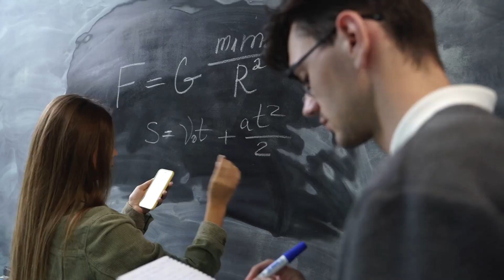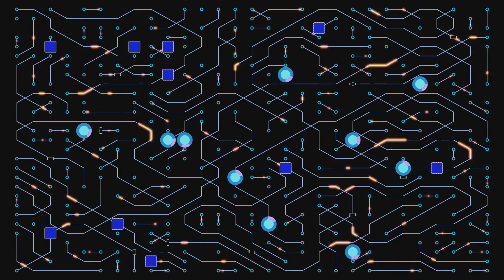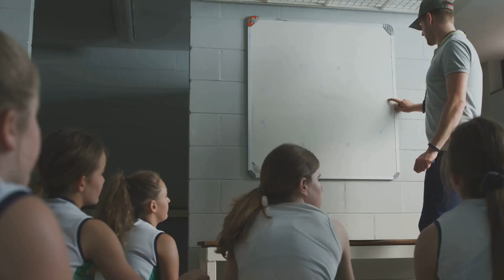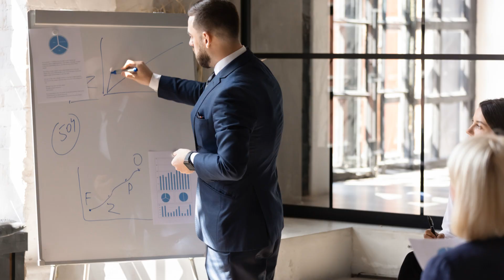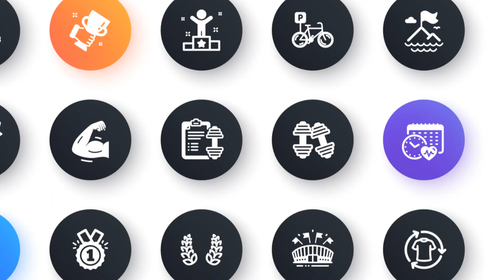Complex Eigenvalues: Physics with Non-Hermitian Hamiltonians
In this video we explore the fascinating world of non-Hermitian physics, where systems governed by non-Hermitian Hamiltonians reveal unique phenomena such as exceptional points and unidirectional invisibility. This video explores how these systems, characterized by energy gain or loss, offer groundbreaking applications in optics, acoustics, and beyond.

Key Points:
🔍 Introduction to Non-Hermitian Physics:
Discover the basics of non-Hermitian physics and how systems with complex eigenvalues differ from traditional Hermitian systems with real energy eigenvalues.

💡 Conceptual Analogy:
Understand non-Hermitian systems through the analogy of a leaky bucket, where energy flows in and out, creating dynamic effects not seen in closed systems.

🎬 Exceptional Points and Applications:
Learn about exceptional points where eigenvalues and eigenvectors coalesce, leading to dramatic changes in system behavior, and their applications in creating highly sensitive sensors.

🌟 Traditional Physics vs. Non-Hermitian Physics:
Explore the contrast between idealized closed systems in classical physics and the more realistic open systems described by non-Hermitian physics.

🔬 Hermitian and Non-Hermitian Operators:
Understand the role of Hermitian and non-Hermitian operators in quantum mechanics and how they lead to real and complex measurements, respectively.

🚀 PT Symmetry:
Delve into the concept of PT symmetry (parity-time symmetry), where the system remains unchanged when parity and time reversal operations are applied simultaneously.

Advanced Applications:
📜 Real-World Manifestations of PT Symmetry:
See how PT symmetry manifests in optics and acoustics, allowing light and sound to be manipulated in unusual ways.

💡 Phase Transitions in Non-Hermitian Systems:
Explore the phase transitions in non-Hermitian systems, often associated with the breaking of PT symmetry, and their implications for system properties.

🌐 Innovations in Optics:
Discover how non-Hermitian optics enables the manipulation of light through gain and loss, leading to innovations in lasers and optical cloaking devices.

Context Timestamps:
00:00 - Introduction to Non-Hermitian Physics
01:13 - Conceptual Analogy: The Leaky Bucket
02:31 - Exceptional Points and Their Applications
03:46 - Traditional Physics vs. Non-Hermitian Physics
05:01 - Hermitian and Non-Hermitian Operators Explained
06:16 - Understanding PT Symmetry
07:31 - Real-World Manifestations of PT Symmetry
08:46 - Phase Transitions in Non-Hermitian Systems
10:01 - Innovations in Non-Hermitian Optics

This video provides an in-depth look at the revolutionary field of non-Hermitian physics, highlighting its unique properties, innovative applications, and potential to transform various technological landscapes.